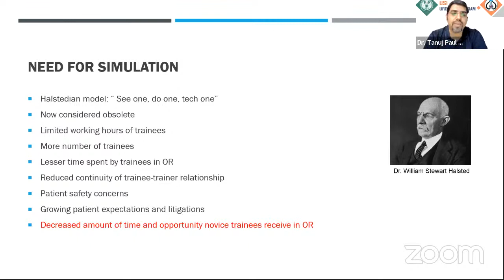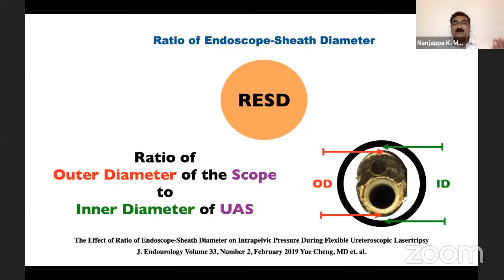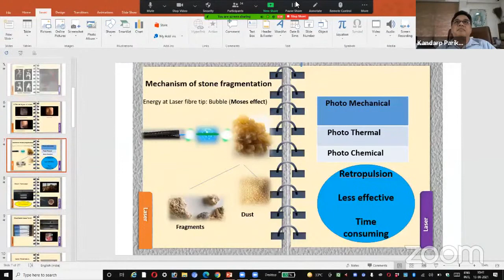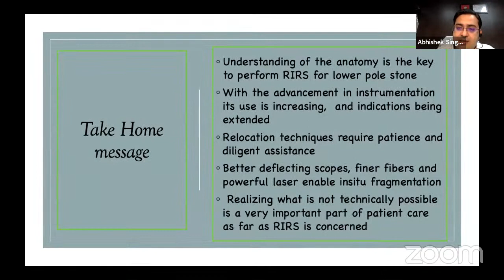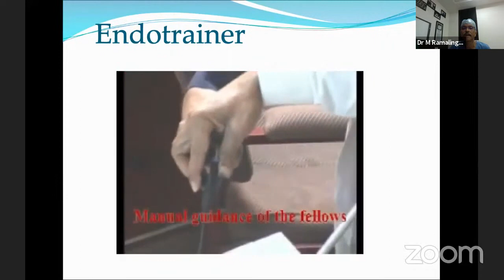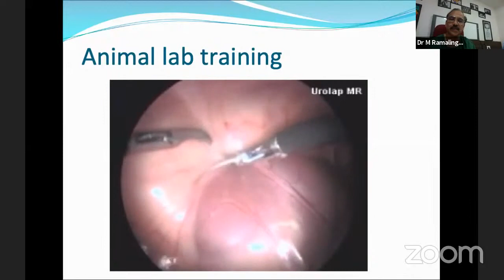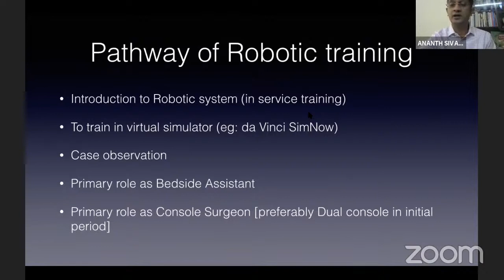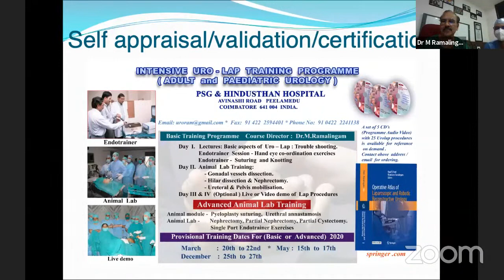UROMET 13th JUNE 2021